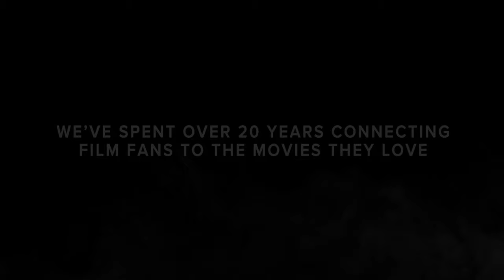Samer Salem from Amazon's The Expanse joins us to chat everything season 6!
Samer is currently exploding on our screens as Josep the pilot of the Dewalt in the smash hit show on Amazon "The Expanse"

He kindly joins us to chat about the final season of the show and what we have to look forward to along with how it was filming such a powerhouse of a show!

Keep safe and stay super!